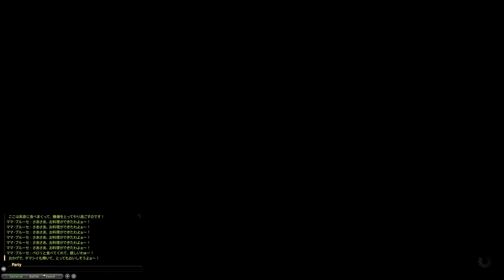시즈널 콘텐츠 道化饗宴 ホーンテッドフィースト 2022 수호천절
최대 쿠키 6개.